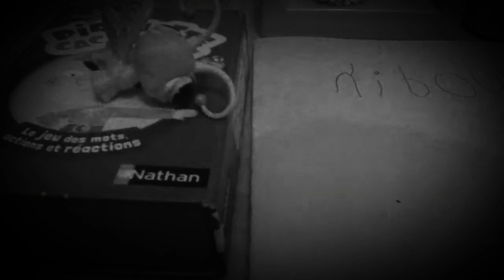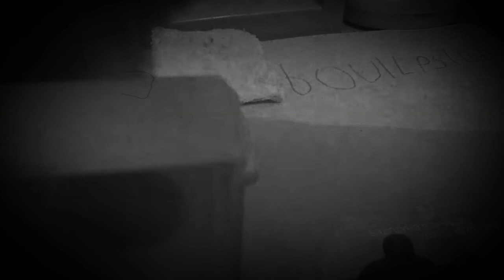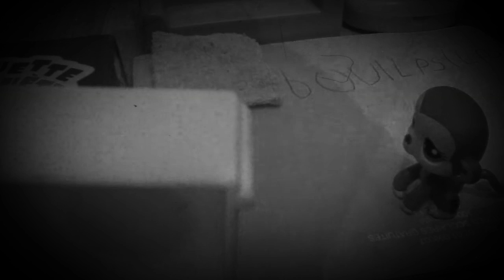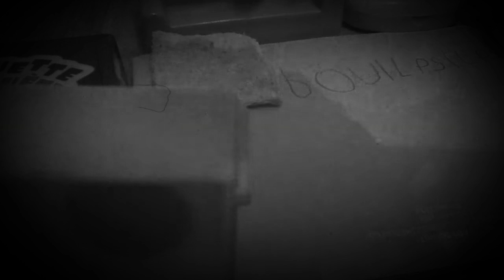Le sole ses de la lave version LPS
J'espère que ça  vous à plus si sa vous à plus abonné vous !
hiboufamily . Com je blague